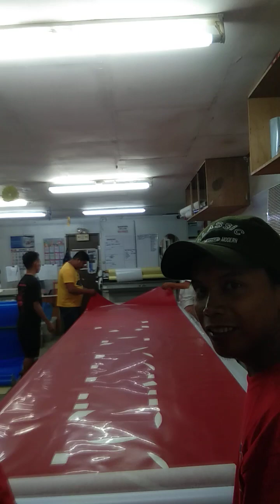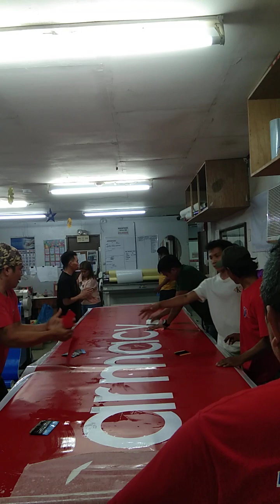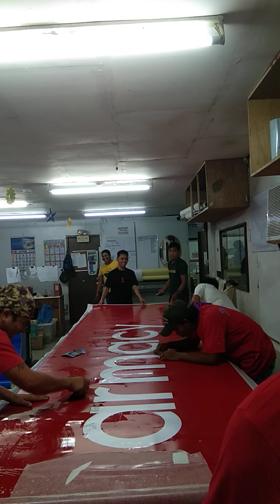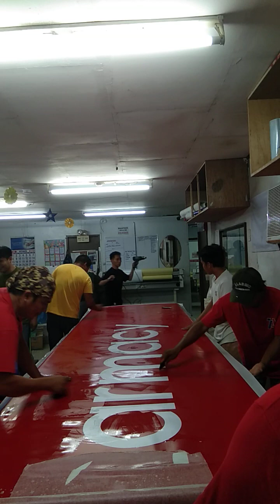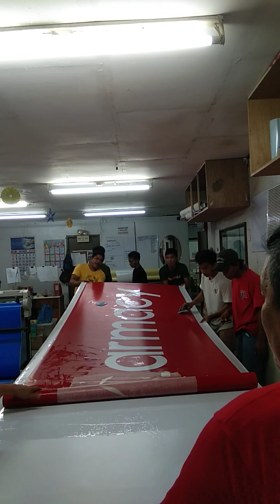stickering of rose pharmacy...by:Technoads